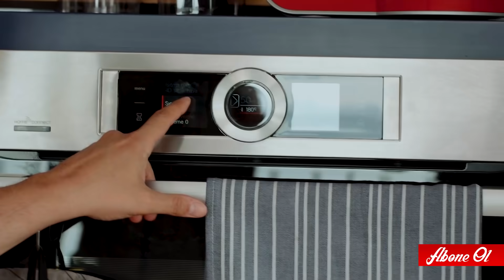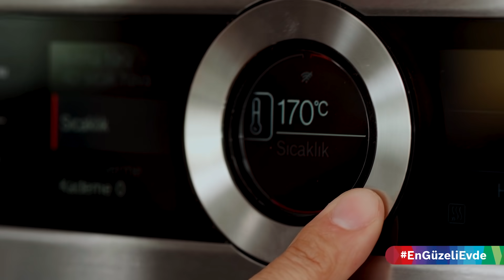New York Cheesecake🍰 I Evde Kolay Cheesecake I Arda'nın Mutfağı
New York Cheesecake – 6 kişilik
Malzemeler;
Tabanı için;
130 gr yulaflı bisküvi – 1 paket
125 gr tereyağı – erimiş

Kreması için;
400 gr taze krem peynir
120 gr toz şeker / 1 su bardağı
400 gr krema / 2 su bardağı
250 gr yoğurt
2 adet yumurta
2 yemek kaşığı mısır nişastası
1 paket vanilya
¼ adet limonun suyu

Sosu için;
200 gr frambuaz
40 gr toz şeker - ¼ su bardağı
1 yemek kaşığı su

Hazırlanışı;
Kek kalıbınız için;
19 cm’lik kilitli kek kalıbınızın tabanına yağlı kağıt serin.
Kek kalıbınızın kenarlarını tereyağıyla yağlayın ve yağlı kağıt serin.
Ardından bir alüminyum folyoyla kek kalıbınızın dışını kaplayın.

Tabanı için;
Bisküvilerinizi rondonun içerisine alın ve parçalayın.
Tereyağınızı eritin ve parçaladığınız bisküvilerin üzerine ilave edip çekmeye devam edin.
Ardından hazırladığınız bisküvi katmanını tabana serin ve iyice bastırarak tabanı oluşturun.
Derin dondurucuda 10 dakika bekletin.

Kreması için;
Bir karıştırma kabının içerisine krem peynir ve toz şekeri ekleyip bir spatula yardımıyla karıştırın.
Krema, yoğurt, yumurta, mısır nişastası, vanilya ve limon suyunu içerisine ekleyip bir çırpma teli yardımıyla iyice karıştırın.

Birleştirmek için;
Hazırladığınız kremayı kilitli kek kalıbınıza ekleyip iyice yayın.
1 – 2 kere tezgahınıza vurun.
Bu işlem hava kabarcıklarını yukarıya çıkartacaktır.
Oluşan hava kabarcıklarını bir kürdan yardımıyla patlatın.
Kek kalıbınızı fırın tepsinize alın ve fırına koyun.
Fırın tepsinizin içerisine tabanını kaplayacak kadar sıcak su ekleyin ve 180 derecede önceden ısıtılmış fırında 30 dakika pişirin.
Ardından fırınınızı 150 dereceye düşürün ve 30 dakika daha pişirin.
Pişirme işleminiz bitince fırınınızı kapatın ve kapağını açmadan cheesecake’inizi 1 saat dinlendirin.
Cheesecake’inizi soğutmak için önce oda sıcaklığına getirin ardından buzdolabına alın ve 6 saat soğutun.

Sosu için;
Bir sos tenceresine donuk frambuaz, toz şeker ve suyu alın.
Ocağın altını açın ve karıştırın.
Her şey birbirine karışana kadar pişirin.
Süzgecinizi bir karıştırma kabına yerleştirin ve pişirdiğiniz sosu içerisine ekleyip spatula yardımıyla ezerek süzün.
Hazırladığınız sosu buzdolabında soğutun.

Servis etmek için;
Soğuttuğunuz cheesecake’inizi kalıbından çıkartın.
Ardından dilimleyerek servis edeceğiniz tabaklara pay edin.
Cheesecake dilimlerinizin üzerine hazırladığınız ahududu sosundan gezdirerek servis edin.